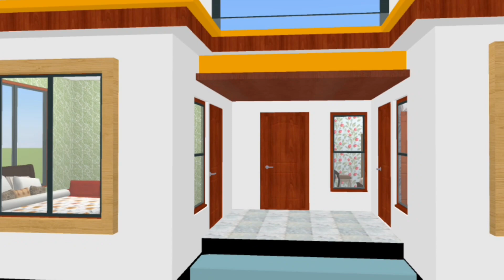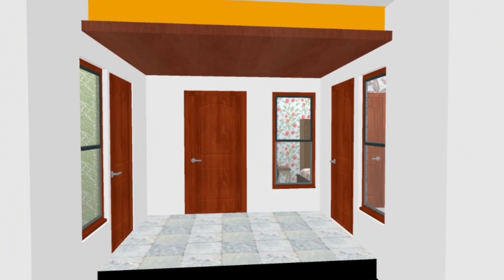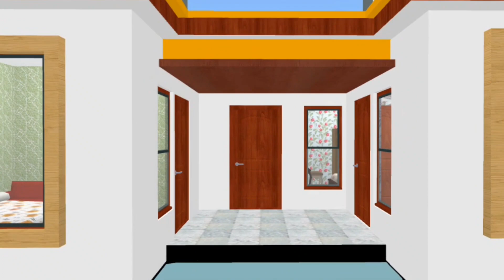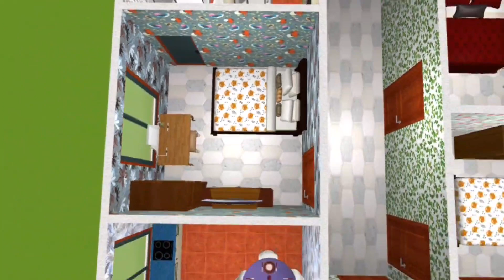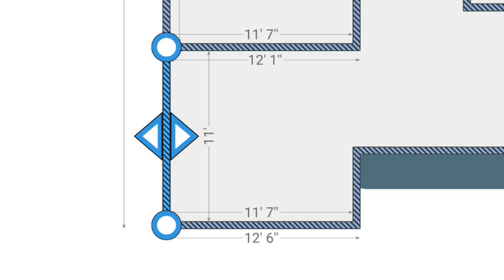1248 Sqft House Plans Indian Style || 32x39 House Plan || 32x39 4 Bedroom House Plan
1248 Sqft House Plans Indian Style || 32x39 House Plan || 32x39 4 Bedroom House Plan

4 Bed Room House Design Bathroom Design  Kitchen Design Dinner Hole Design 32 Feet By 39 Feet House Plan 1248 Square Feet House Design